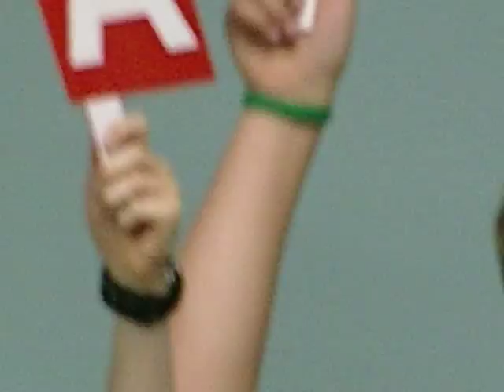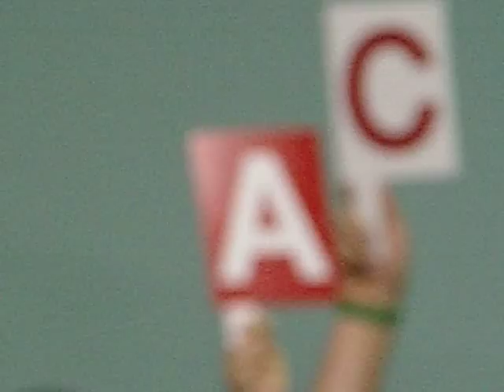OSC 2008 - Me (Ben) Quizzing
Me quizzing at camp...video probably taken by Hannah V. or G. or something... :)